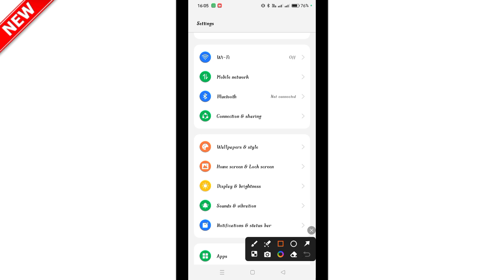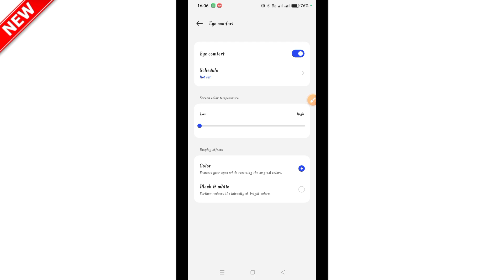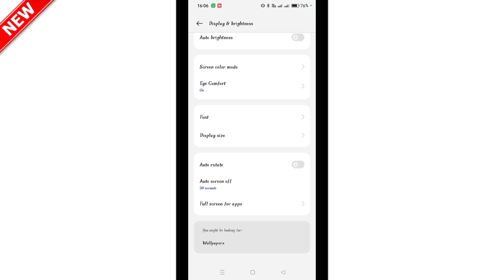মোবাইলের গোপন সেটিং _ সবাই অবাক_ How to shiblo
মোবাইলের গোপন দুইটি সেটিং মোবাইলের এই সেটিং দুইটি খুব কাজে আসবে শিখে রাখুন
ভিডিওটি দেখে একটু উপকার হলে একটি লাইক করে দিবেন